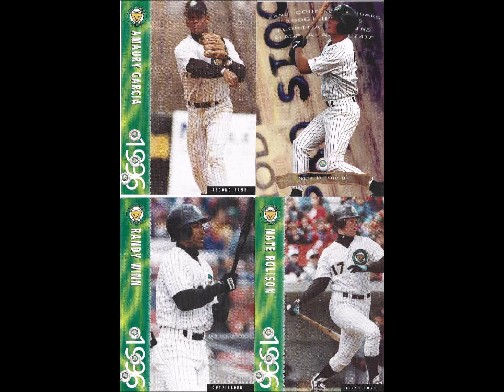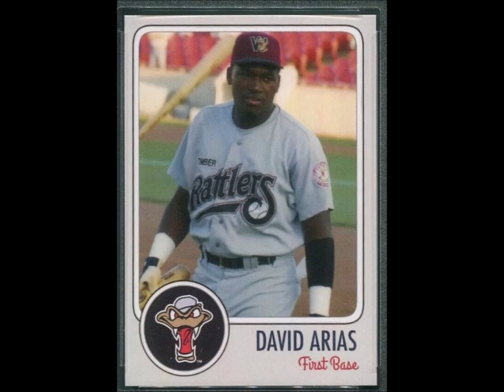1996 Kane County Cougars vs Wisconsin, August 31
Final 5 innings of WKKD radio broadcast with Steve Moga in the booth with me for the last home game of the season in front of a record crowd of 13,129. David Ortiz, then named David Arias, played for the Rattlers. Mark Kotsay was in the lineup for the Cougars. 9 Cougars from this team played in MLB-- Mike Duvall, Josh Booty, Roosevelt Brown, Ryan Dempster, Alex Gonzalez, Randy Winn, Nate Rolison, Amaury Garcia and Kotsay. 6 Rattlers would make the Majors. Ortiz, a 10-time all-star became a Hall of Famer in 2022.